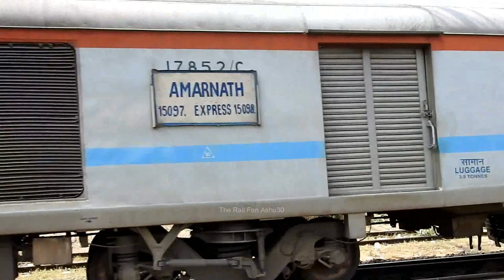AMARNATH Express LDH WAP4 (22688)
The Rail Fan Ashu30

धन्यवाद हमारी वीडियो देखने के लिए अगर आपको मेरी वीडियो पसंद आई हो तो वीडियो को लाइक करना न भूले अपने विचार विमर्श करे और वीडियो में अगर कुछ सीन जो आपको ज्यादा अच्छी लगी हो तो वीडियो को शेयर करे साथ ही साथ हमारे चैनल पे नए आये हो तो चैनल को सब्सक्राइब [Subscribe] करना ना भूले ओर साथ मे 🔔 जरूर दबाये 🙏

Thanks😊